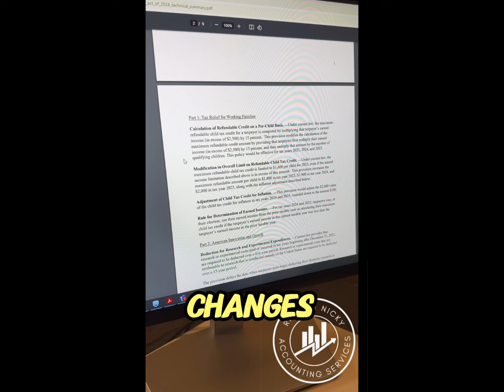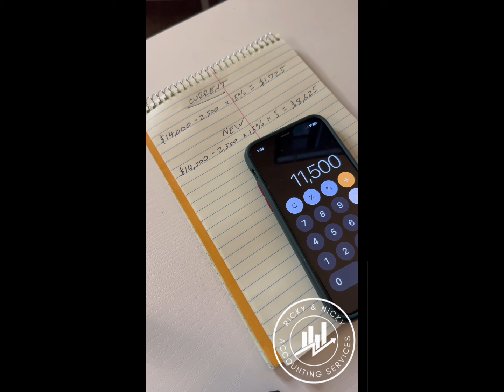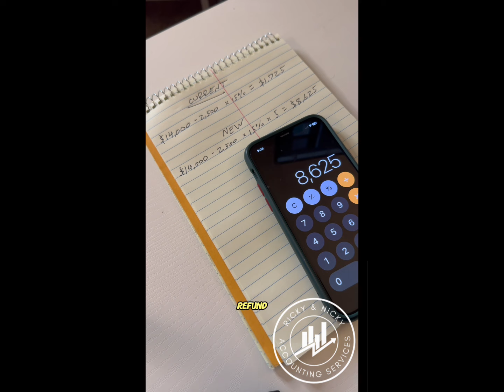UPDATE ON THE CHILD TAX CREDIT & BONUS DEPRECIATION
Congress struck a $78B dollar deal that will help business owners and enhance the Child Tax Credit📈

If you have questions or are in need of professional tax help, DM or comment “Tax Free” to book a 🆓 consultation!